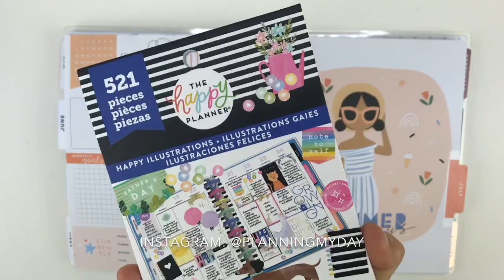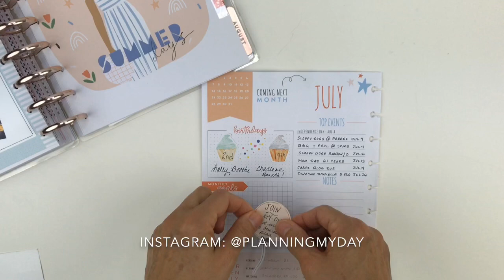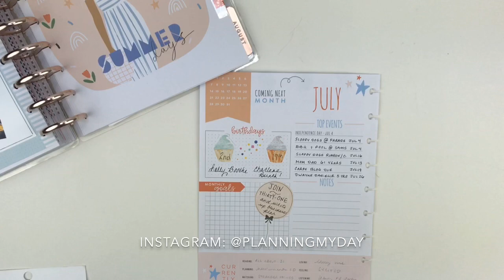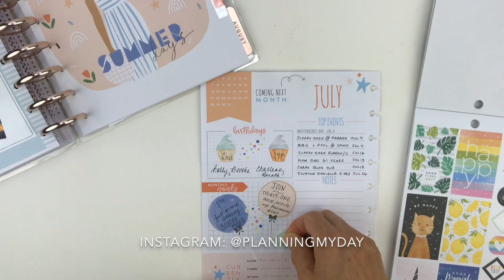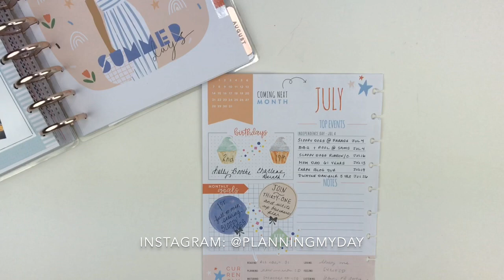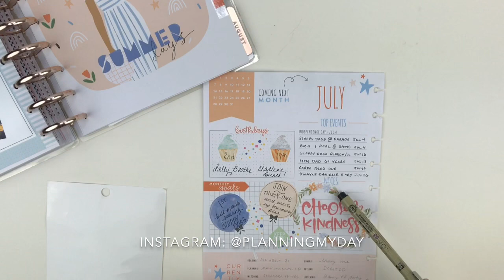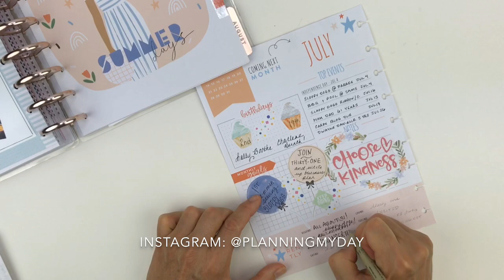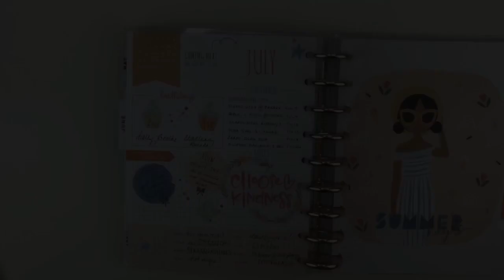The Happy Planner!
Join me as I decorate my Currently page in my Happy Planner Classic!

Oh and be sure to Come Say hellooooooo on Instagram!